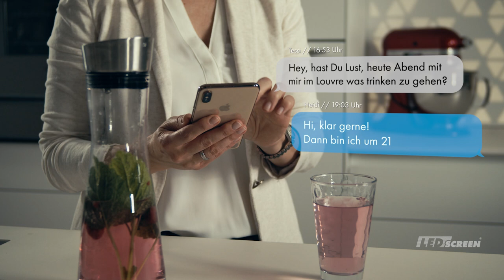Produkt-/Imagefilm für die Produktlinie LEDscreen® der Firma Kuzman Invision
Für die Firma Kuzman Invision haben wir einen Produkt- und Imagefilm über die Produktlinie LEDscreen® produziert. Hierbei ging es darum, die Vielfalt an Produkten, wie z. B. beleuchtete LED-Wandelemente, beleuchtete Duschrückwände, LED Deckenpanele usw. zu zeigen.